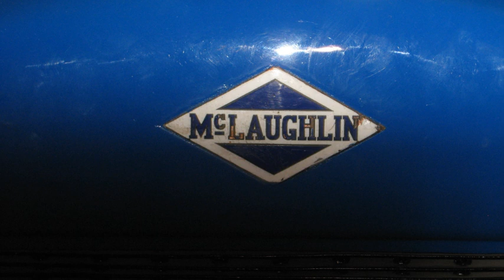McLaughlin Motor Car Company | Wikipedia audio article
00:00:14 1 McLaughlin
00:04:46 2 General Motors of Canada Limited
00:05:50 3 Duties and other import taxes
00:07:22 4 The automobiles
00:09:02 5 Note
00:09:11 6 See also

- Socrates

SUMMARY
The McLaughlin Motor Car Company Limited was a Canadian manufacturer of automobiles headquartered in Oshawa, Ontario. It became General Motors of Canada.